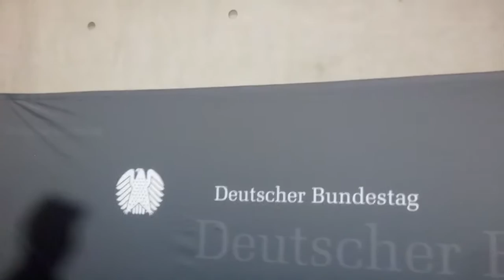Statements NSAUA (2) vom 05.11.2015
Christian Flisek, SPD
Konstantin von Notz, Grüne
Hans-Christian Ströbele, Grüne
Martina Renner, Linke
Nina Warken, CDU/CSU